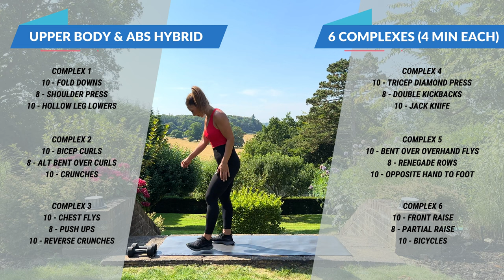25 Min Unstoppable Dumbbell Upper Body and ABS Workout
Get ready for an unstoppable upper body and abs workout with dumbbells! This 25 minute workout will help you build strength and tone your muscles. Let's get those gains!

Welcome to ENERGIZE! This series is all about HYBRID training sessions that combine a varierty of Strength Based exercises alongside Cardio giving you the Best of Both Worlds!

In this series there will be 13 sessions to complete and you will get 3 sessions a week for the month of September!

The sessions will all be different, some will be Full Body, Upper and Abs, Lower Body and so on, there is so much variety in this series i encourage you to be consistent and try each one as i personally not only enjoyed every single one but also gained physical and mental benefits!

This month is also my Birthday Month so come and celebrate with me and join in on the sessions, lets get younger together!

In todays session i am using 5KG weights as it was super hot and super sweaty filming this one outside in the uk summer sun for you!

Please comment when done it really does help the channel produce more free homeworkouts AND i always personally reply to you all :)

Thanks again for being part of the FiTT Fam
Love Hx

00:00 Introduction
00:11 Complex 1
05:06 Complex 2
10:02 Complex 3
15:05 Complex 4
19:58 Complex 5
24:59 Complex 6
29:38 Cooldown